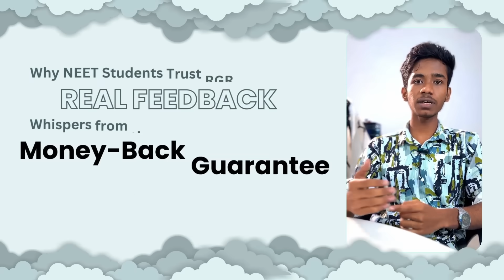NEET 2025 Cutoff for Private Medical Colleges in Tamil Nadu || RGR ACADEMY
Worried about low NEET marks? Don’t give up! Many top private medical colleges in Tamil Nadu offer MBBS seats even if your NEET score is between 300–500, and some under NRI/Management quota with scores as low as 150+. In this video, we’ll break down the expected NEET 2025 cutoff for top institutions like SRM, Saveetha, Chettinad, PSG, and more.

✔️ Category-wise & college-wise cutoff
✔️ General vs Management vs NRI quotas
✔️ 2025 rank predictor insights
✔️ College reputation & fee comparison
✔️ Tamil Nadu private vs government college analysis

🎯 If your NEET 2025 score is not high, this video will guide you with real options.